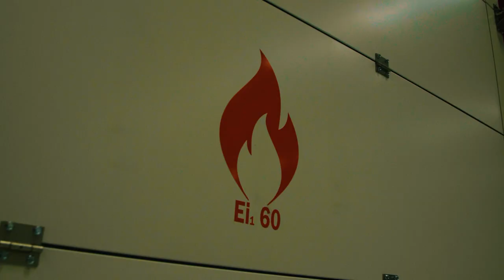Work in progress | New Headquarters MS Schippers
Currently, we are busy with building the new MS Schippers headquarters.

Curious what it will be like? Watch this!